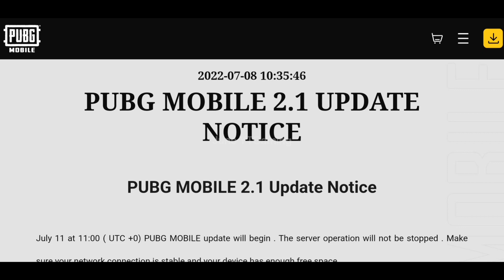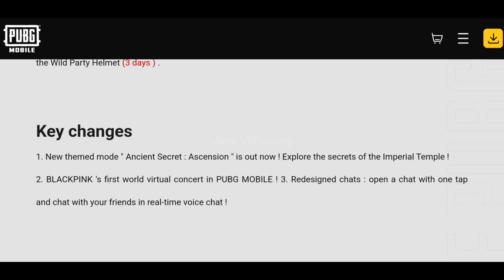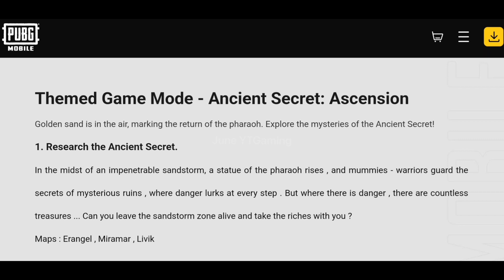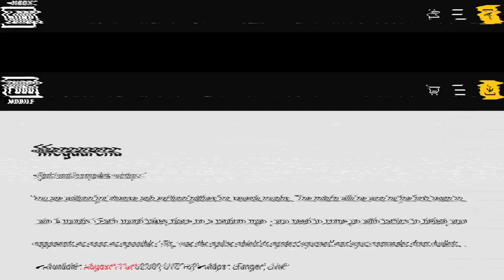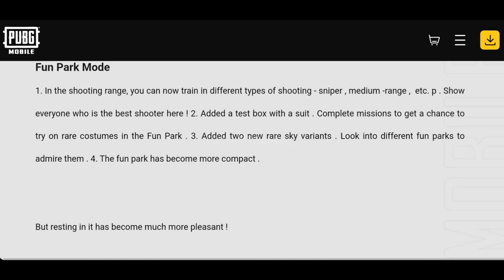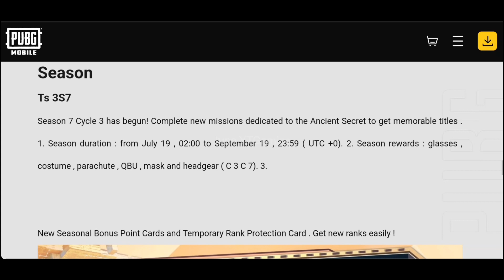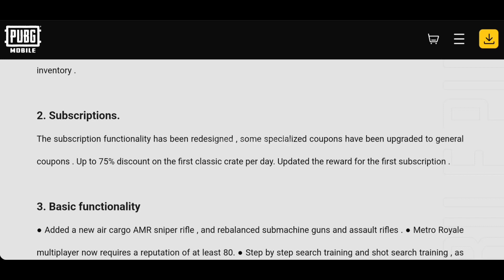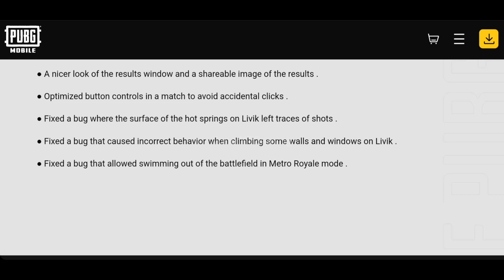FIRST LOOK ROYALPASS M13⁉️🤔 UPCOMING ANCIENT SECRET‼️NEW PATCH 2.1 UPDATE‼️🙀 PUBG MOBILE INDONESIA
- Top Up UC Bisa Ke Sini Guys